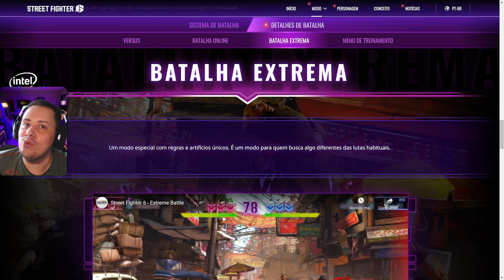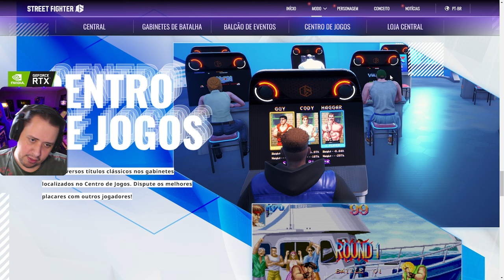FANTÁSTICO! CAPCOM acertou EM CHEIO! PLAYERS CASUAIS vão pirar no STREET FIGHTER 6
Nosso PC Gamer:
VGA: NVIDIA GeForce RTX 3070ti
Proc: Intel Core i5 10600k 4.1Ghz
Mobo: Asus Z490M Plus
Microfone: HYPERX QuadCast
SSD: TeamGroup T-Force Delta 500gb
Fonte: Corsair TX850 W